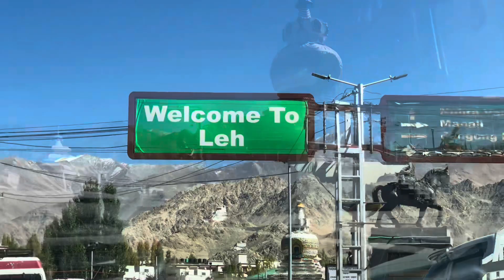Leh Ladakh, India’s most famous travel destinations, Trip to Leh Ladakh October 2022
Hey guys this is pramod karhana, who loves travel alot, in this series we have covered Leh, Leh Market, Nubra Valley, Pangong Lake, Tso Moriri Lake, Diskit Monastery, Thiksey monastery, Magnetic Hill, Sangam Valley, Shanti Stupa in this amazing trip.

Guys get ready for a adventurous @ unforgettable experiences like heaven. 😃